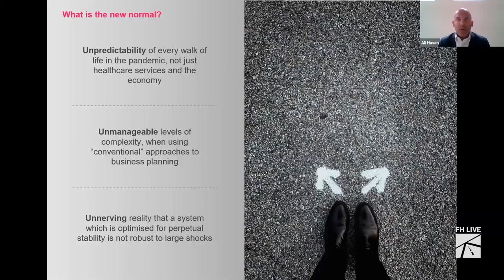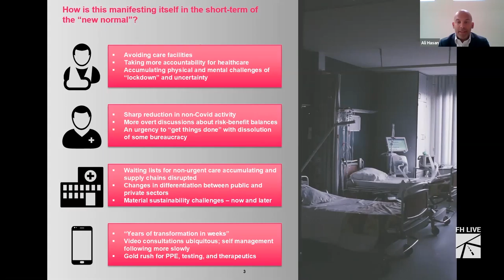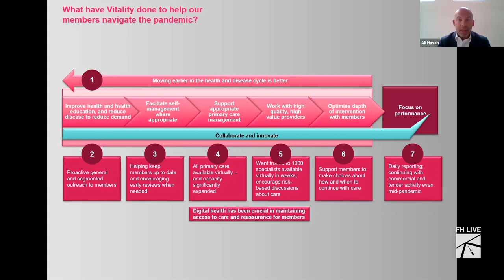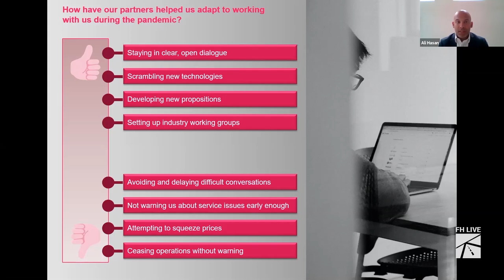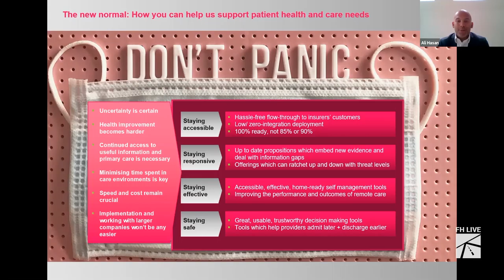Frontiers Health Live - How insurers can support patients health and care needs during the pandemic